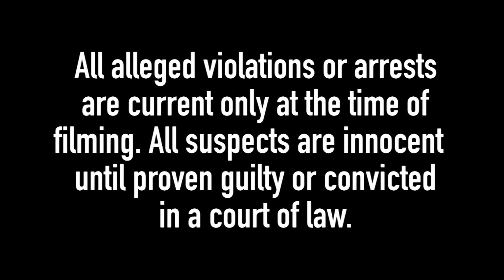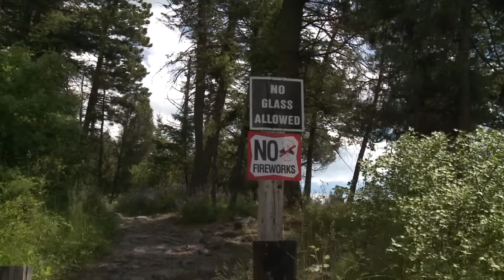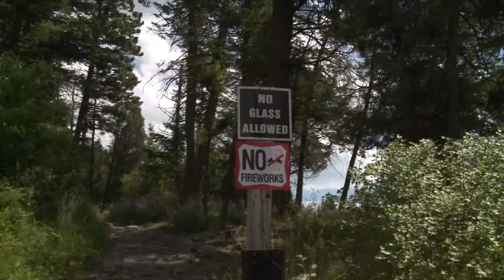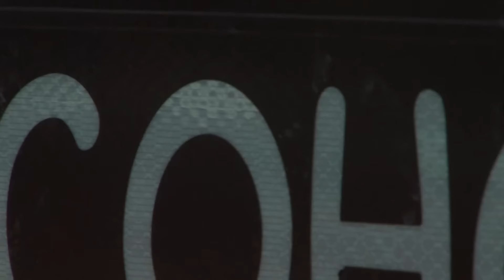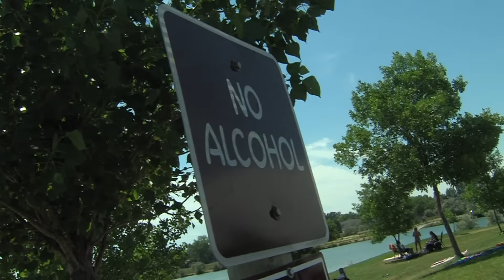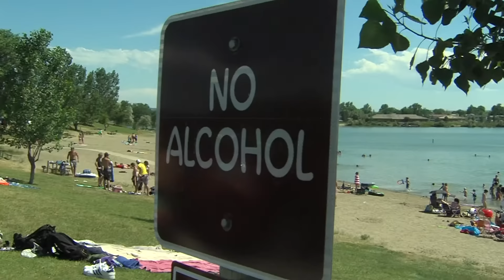Wardens | Episode 7: Operation H2O | FD Real Show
Wardens - Episode 7: Operation H2O | Outdoor Documentary

When your job is protecting our most precious natural resources in some of the nation’s most remote areas, there is rarely a dull moment. Wardens chronicles the lives of Conservation Officers in America. The show features the men and women who protect public lands, from ride-alongs on interstate game checks, to anti-poaching sting operations; from remote snowmobile trails in grizzly bear country, to unforgiving white-water rapids. While the focus of Wardens is enforcement of regulations, the show takes special precautions to ensure the general public understand those who would violate the rules are the minority and the vast majority of encounters with our Wardens are law-abiding citizens.